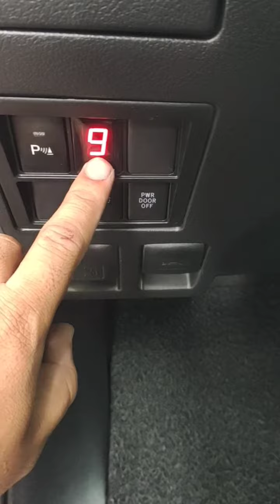Foruner V variant(push start)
Installation of oem turbo timer
Auto fold module